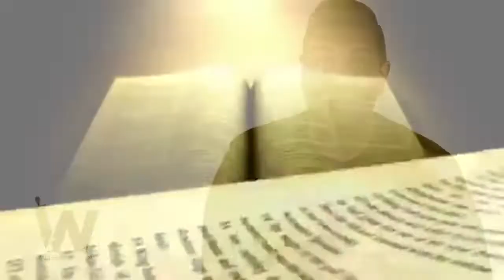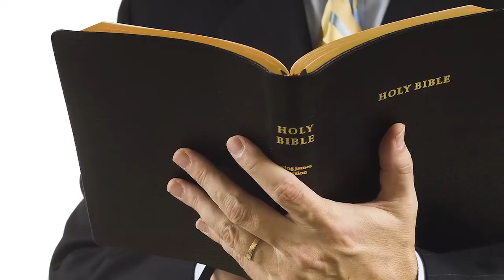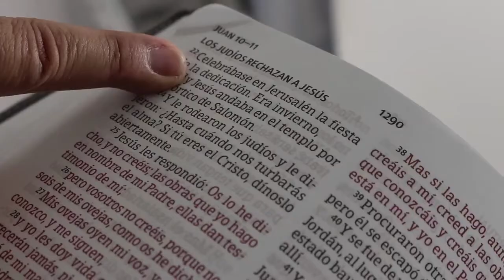Mi Testimonio : Salvación por su gracia y en la obediencia hay bendición.PARTE 1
Posiblemente te has hecho estas preguntas, has experimentado las mismas inquietudes, has tenido la misma experiencia de pensar y sentir de que "tiene que haber algo más"...déjame compartirte mi experiencia donde pude entender la diferencia entre un avivamiento y un despertar.